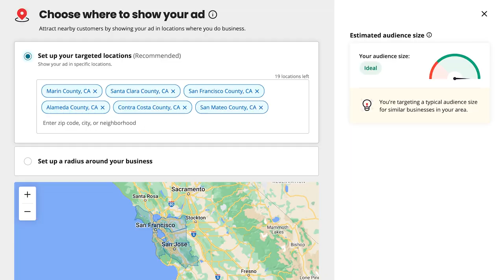Yelp Advertising Partner: iCatch Marketing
Founder of iCatch Group, Tim Prüsener, discusses how Yelp is the single best source of quality lead generation for his agency's clients.